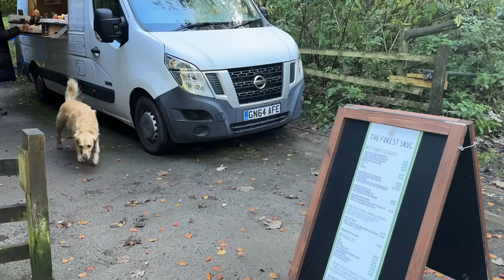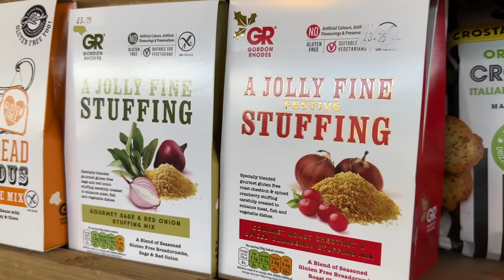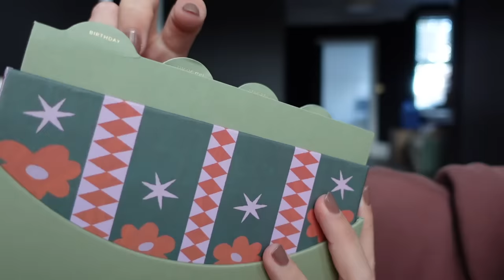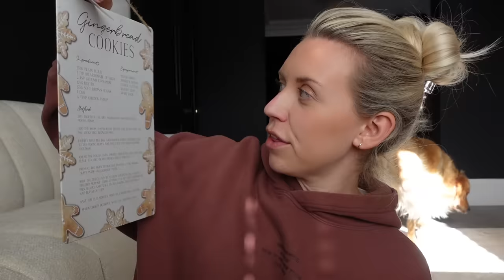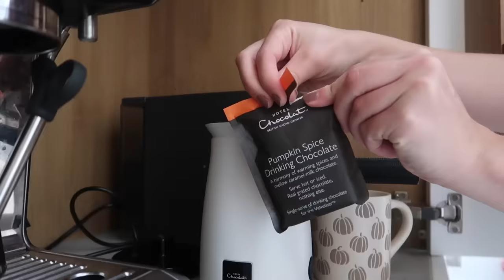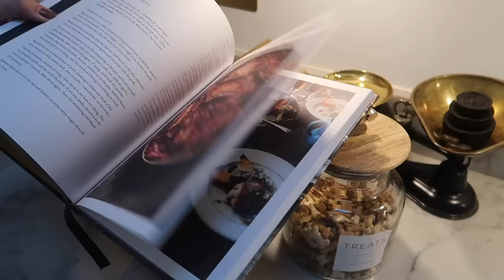HALLOWEEN DECORATE WITH ME | Woodland walk, farm shop & homemade chicken pie 🥧 VLOG